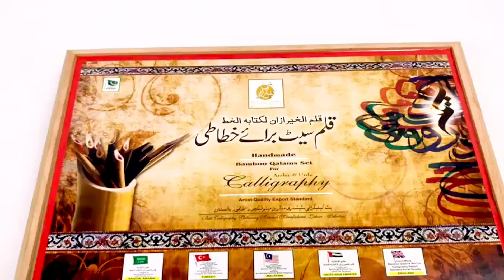Bamboo Calligraphy Pen || Calligraphy Set For Beginners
Bamboo Calligraphy Pen || Bamboo Calligraphy Pen || Bamboo Calligraphy Pen Making || Calligraphy Pen
"Noorimpex"
Channel Description:
Welcome to Noorimpex, your enchanting gateway to the world of stationery and creativity! 🖋️🎨
🌟 Our Purpose 🌟
At Noorimpex, our mission is to ignite your passion for stationery and inspire your creative journey. We believe that the right stationery can transform ordinary moments into extraordinary memories. Whether you're a student, artist, planner addict, or simply someone who appreciates the beauty of pens, paper, and all things stationery, this channel is your haven.
🖋️ Stationery Hauls: Dive into the mesmerizing world of stationery with our thoughtfully curated hauls and collections, showcasing unique pens, journals, notebooks, and more.
🎨 DIY Projects: Unleash your inner artist as we guide you through captivating DIY projects, from bullet journal setups to personalized stationery crafts.
📓 Reviews & Recommendations: Stay informed with our honest reviews and recommendations of the latest stationery products, ensuring you make the best choices for your creative needs.
📝 Planning & Organization: Learn efficient planning and organizational tips and tricks to boost your productivity and creativity.
🌈 Creative Inspiration: Discover the limitless possibilities of stationery through our creative challenges, prompts, and collaborations with talented artists and creators.
Noorimpex is more than just a channel; it's a vibrant community of stationery enthusiasts, artists, and dreamers. We encourage you to share your own stationery adventures, ask questions, Order and connect with like-minded individuals who share your love for the finer things in stationery life.
So, grab your favorite pen, find a cozy spot, and let's embark on this enchanting journey together. 💌📚✨